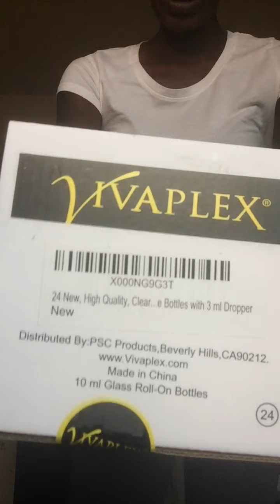Starting my Lipgloss Business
in this video i will be unboxings Packing that i got for my business me and my granddaughter she was ok to by the way and playing in the box i got